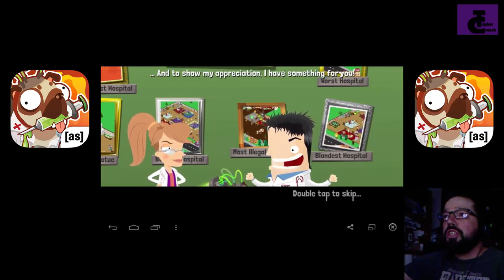Amateur Surgeon 3 on Android - gameplay - This is your brain on Taco Bell any ???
Amateur Surgeon 3 GAME OF THE YEAR!!!